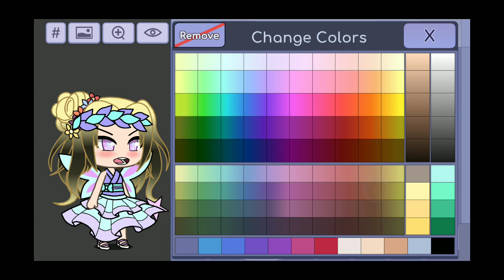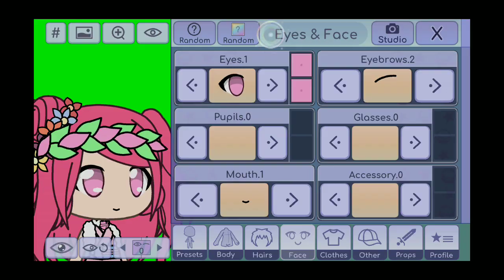The greatest show